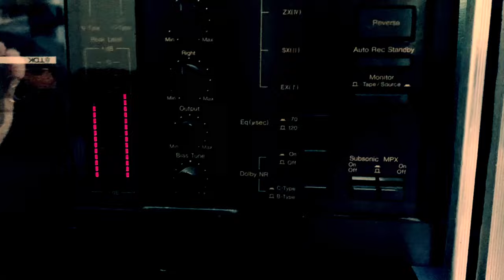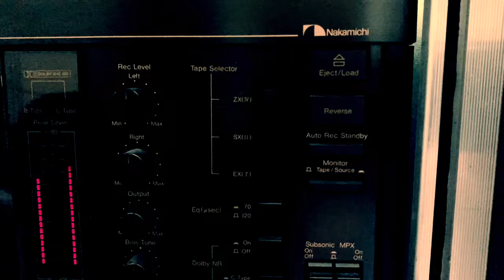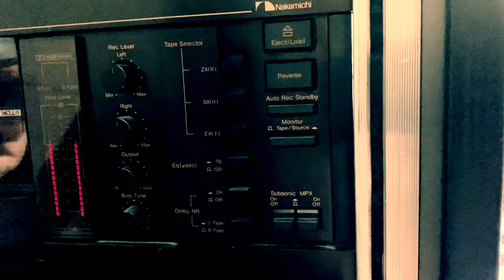Blank & Jones - Disco Cassette (CASSARA Remix) (Official Video)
// the CASSARA Remix of "Disco Cassette" - OUT NOW